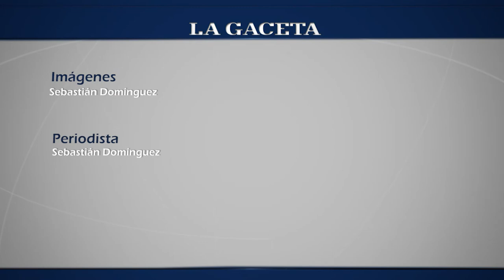Un salteño correrá 160 kilómetros en el desierto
Entrevista a Leonardo Isola.